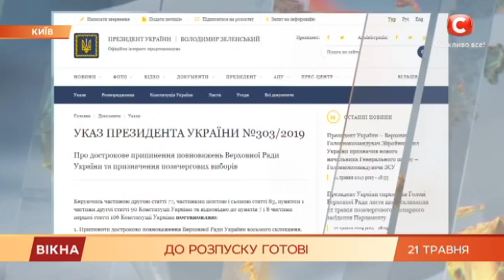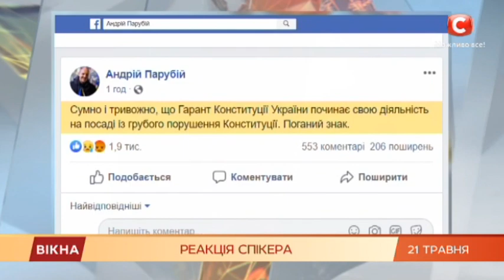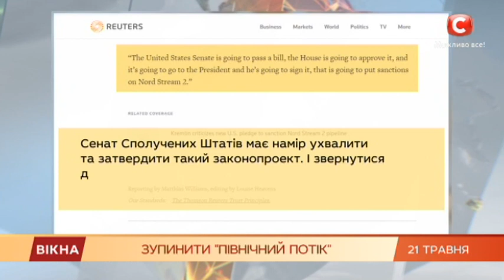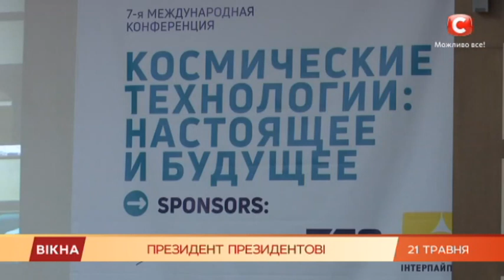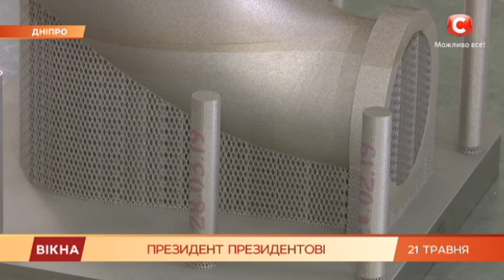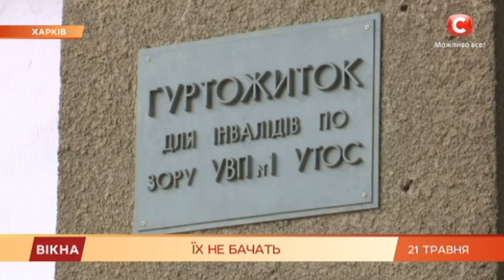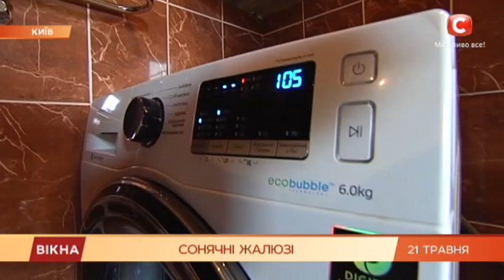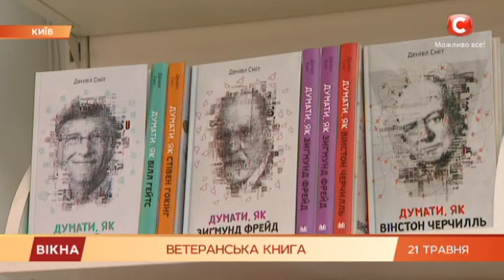Вікна-новини. Випуск від 21.05.2019 (22:00)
Вікна-Новини – последние новости Украины и мира на 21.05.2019. В новом выпуске программы Вікна-Новини смотрите: на Прикарпатье с берегов вышла местная река и нанесла губетельных сокрушений; представители парламентских фракций согласились на досрочные выборы; выиграла ли община ромов суд против жителей Лощиновки, а также детали о новом изобретеним украинца - умные жалюзи.